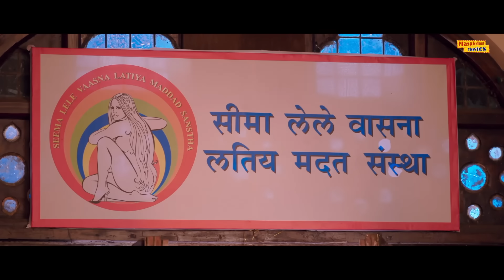Sunny Leone VS Riya Sen |सनी लियॉन और रिया सेन के हॉट मूवी सीन | Bollywood Movie Hot Scenes